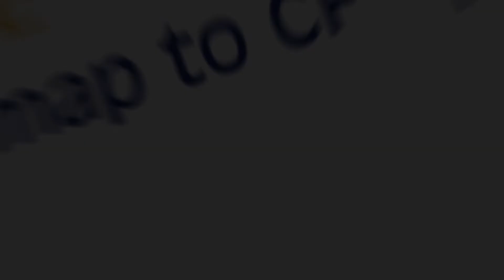CF Mom Michele Ciancimino gets REAL.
Michelle Ciancimino lives in Las Vegas, Nevada. Her 28 year old daughter Alexa has CF.

Michele is a Integrative Nutrition Certified Holistic Health Coach and has some nutrition tips related to CF.

A high fat diet is always the right thing for every person with CF.